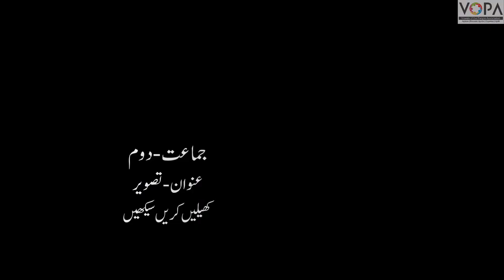2nd | KKS | Chapter.NO : 01 | Thappa laga kar tasveer Banana.